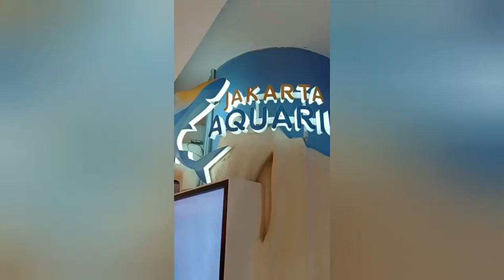Little Mermaid di Jakarta Aquarium Indonesia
Little Mermaid Pertama Di indonesia Perform di Jakarta Aquarium Indonesia